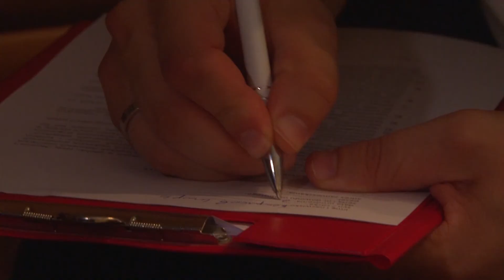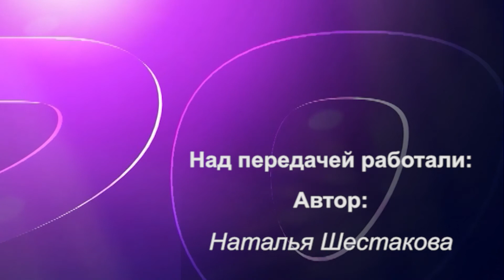Программа "Подробности" 15.09.2017 г. (Сотрудники музея польского города Гданьск посетили Пинск)